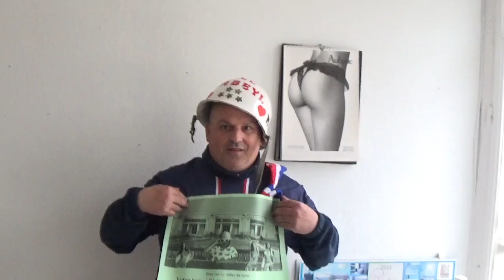1 quand je serai Maire et Député !!!!